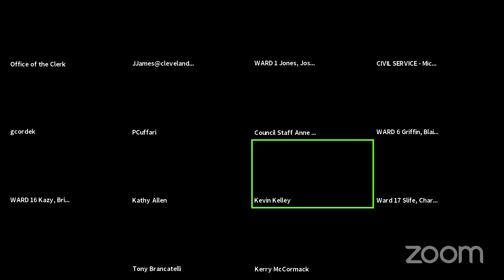General Fund Budget Hearings Day 4